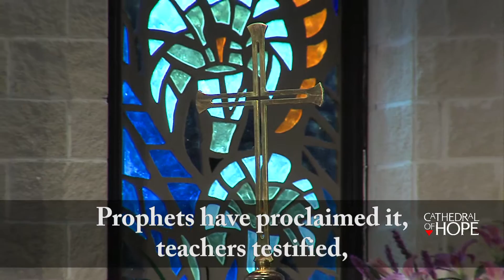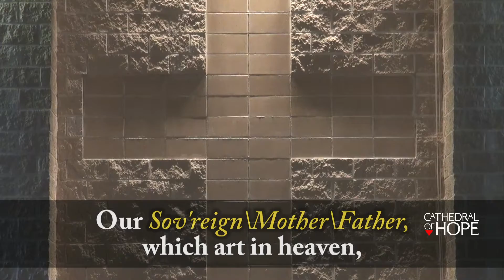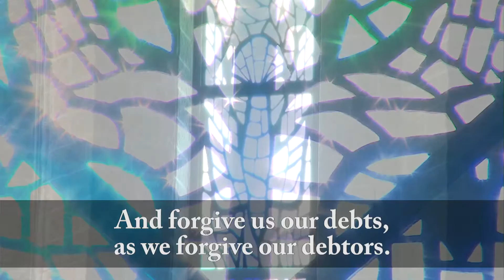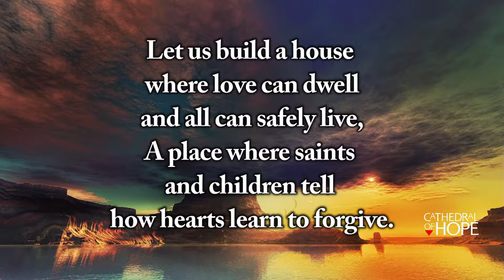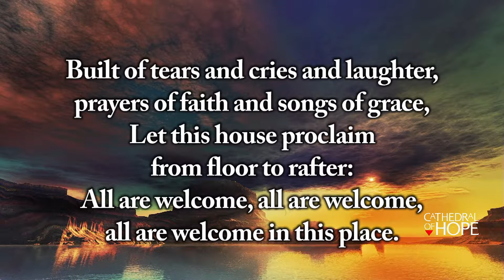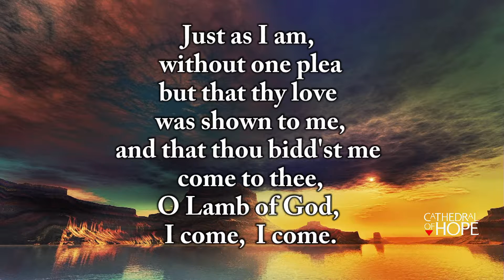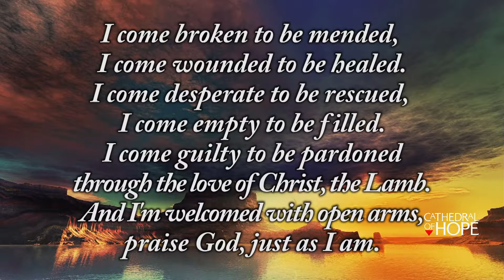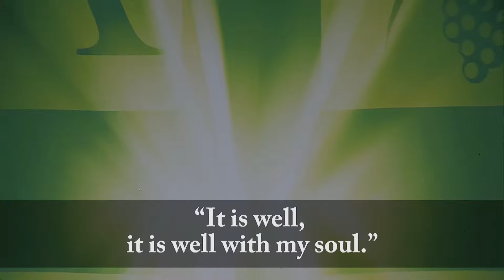September 4, 2016 - 9:00 am - "VIP: Building a Vibrant Church" by Rev. Dr. Neil Cazares-Thomas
"VIP: Building a Vibrant Church"
by Rev. Dr. Neil Cazares-Thomas